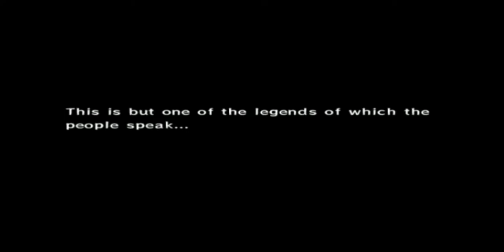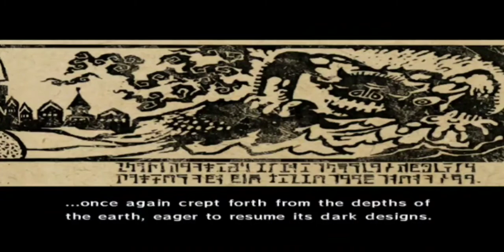The Legend of Zelda: The WindWaker [Dolphin a GameCube Emulator]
Emo Dad gives The Legend of Zelda: The WindWaker [played on Dolphin Emulator] another try, managed to have to get rid of the texture problems from the first attempt lol.

The song is "Copywrite free! Chill Zelda music/ 1 hour of music by The Accordion Guy